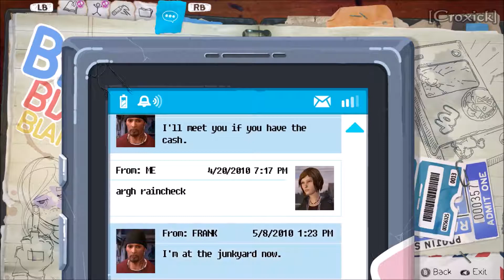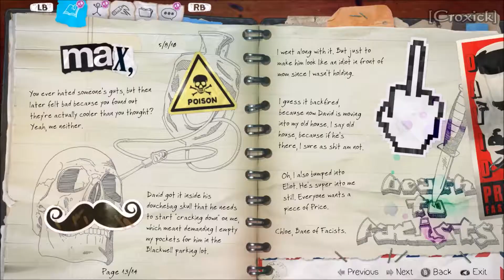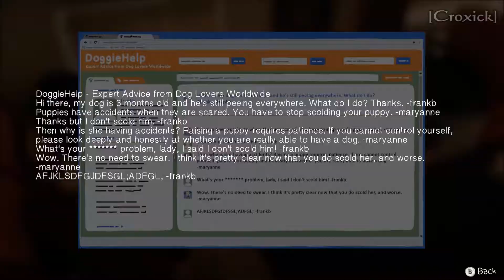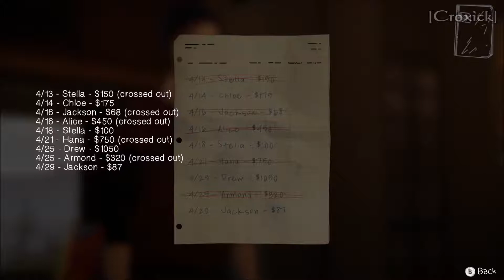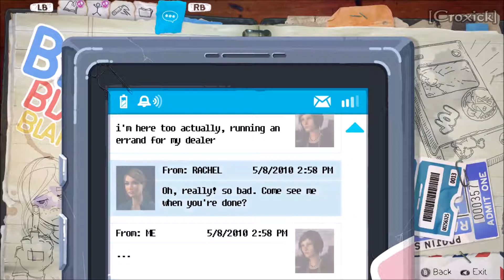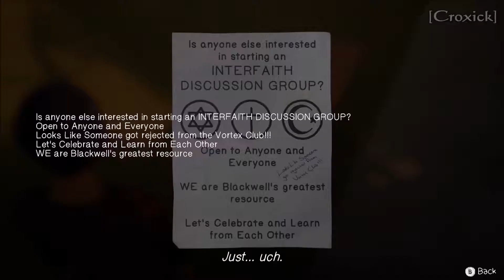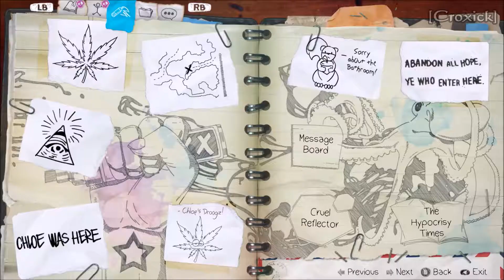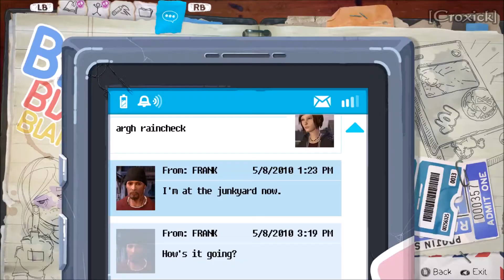Life is Strange Before the Storm Episode 2 Brave New World Playthrough Part 2 commentary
Just me akwardly playing a game.